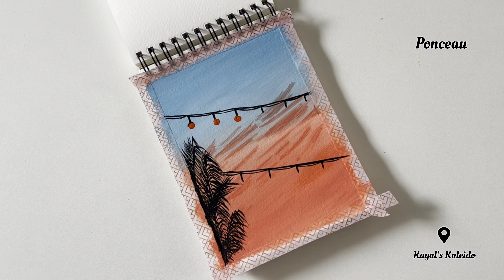Evening Sky painting\ Easy Gouache painting for beginners\ Sky painting\ Gouache painting process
Hi there !

I hope you enjoyed watching this step-by-step tutorial for this Gouache painting.

Colours Used :

Acid Blue
Ponceau
Black
Titanium White